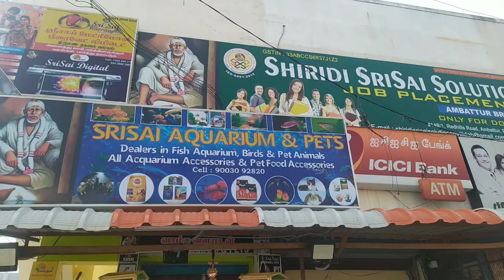Srisai Aquarium &Pets pudur Ambattur BirDs&tEcHNicAl செல்ல பிராணிகள் வாங்க சிறந்த இடம்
sri sai Aquarium &Pets Pudur Ambattur
148/1, Redhills Road, Pudur Ambattur(OPP.to Nk
Mahal) chennai-600053

Well come to BiRDs&tEcHNicAl

இந்த கடையில் அனைத்து வித பறவைகள், அனைத்து வகை அலங்கார மீன்களும், தேவையான food, midicine கிடைக்கும். 🦜🐦💊💊💉

finches valarpu

finches loose motion treatment

budgies valarpu

kinemaster Audio edit

ghost effect kinemasre

double Acting kinemaster

finches food list

Thak you friends🦜🐦